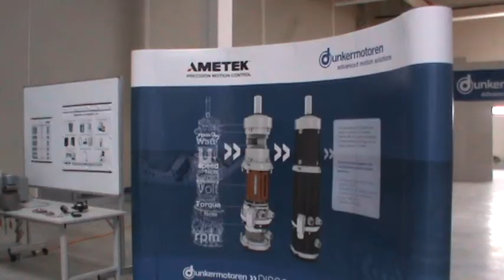Dunkermotoren otvorio novu proizvodu halu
super-info.rs

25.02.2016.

U Privrednoj zoni Mali Bajmok Dunkermotoren je svečano otvorio novu proizvodu halu površine 900 kvadratnih metara, u kojoj se puštaju u pogon dve nove proizvodne linije, što će stvoriti uslove za nova zapošljavanja.

Slobodna zona Subotica investirala je 42 miliona dinara u izgradnju nove hale, koju rentira globanom proizvođaču mikro i malih elektromotora širokog spektra primene, a nove proizvodne linije u danas otvorenoj hali će uposliti još dvadesetak Subotičana.
- Možda to ne izgleda spektakularno, ali ja ću vam reći da smo mi prošlu godinu završili sa 90 zaposlenih, ovu godinu započeli sa 130, a sada smo na 140 zaposlenih. To je tipična nemačka kultura poslovanja. Polako, ali sigurno i kao kruna toga pristupa je upravo ova hala u kojoj ćemo proizvoditi kompresore za tržište Engleske. A, što je interesantno prvo ćemo povući određene proizvode iz sestrinske firme iz Severne Karoline. Takođe bih istakao i specifičnost da smo možda i jedini u okruženju koji imamo razvoj najnovijih tehnologija na čijem razvoju učestvuje naše znanje. Dakle mi ne izvozimo samo motore, mi izvozimo i naše znanje širom sveta, rekao je generalni direktor Dunkermotoren Subotica, Slobodan Anić.